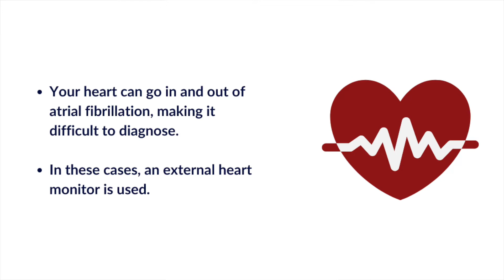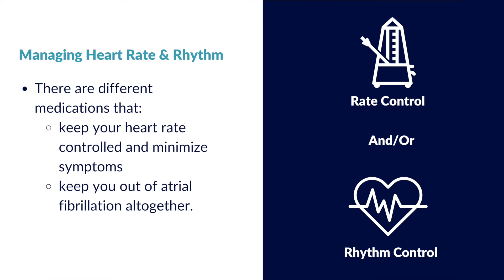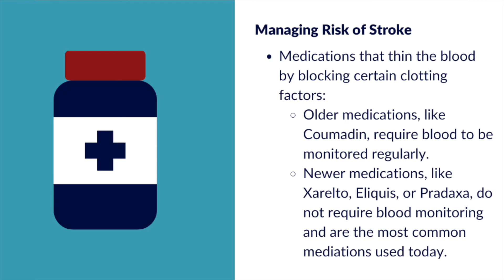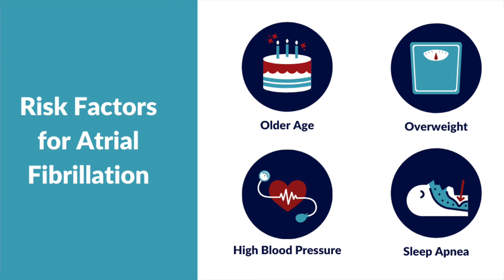Atrial Fibrillation and Strokes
Learn about the basics of atrial fibrillation and how it can relate to a stroke in this video from Caitlin Olson, a nurse practitioner with Emerson Cardiovascular Associates in Concord, Massachusetts.